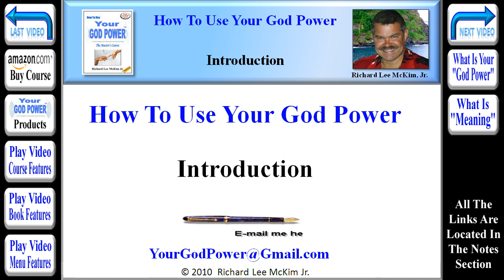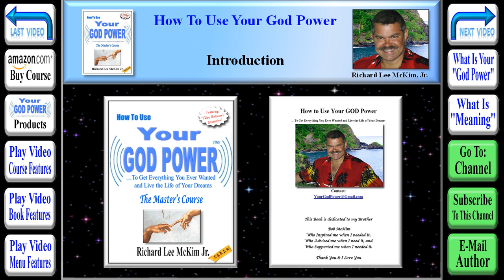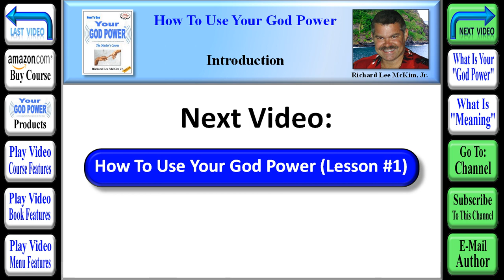How To Use Your God Power® (Introduction)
New York Times Bestselling Authors.  Richard Lee McKim Jr's  Book "How To Use Your God Power." Reveals Information and Findings from some of the Most well Known Bestselling Authors and Researchers of our time. Many of these Self Help Gurus, have Been on the New York Times Bestseller List many Times. Richard Lee McKim Jr's  Highly Acclaimed Book: "How To Use Your God Power," brings these New Age Secrets together in one Complete Understanding of the Universe and Life itself.

Secret.  Richard Lee McKim Jr's  Book "How To Use Your God Power" Picks up where the Movie, The Secret, Left Off.  That Movie introduced "The Law of Attraction" to Millions of New Age Seekers, but it did not explain exactly how Attraction, "Attracts."  Richard Lee McKim Jr.  Reveals the Secret to "Attraction" is "Resonance."  He explains exactly how "Attraction" works with Video Examples, Audio Examples and Simple Science. After Reading "How To Use Your God Power," The Law of Attraction will no longer be a Secret.

New Age.  Richard Lee McKim Jr's  Book: "How To Use Your God Power" is the Handbook of the New Age. The 2012 Awakening has caused More People than ever to Seek the Secrets to Life and Happiness. All the Secrets You Need to Know are in The Acclaimed Book: "How To Use Your God Power" By Richard Lee McKim Jr."

Resonance. Richard Lee McKim Jr's  Book: "How To Use Your God Power" reveals that Resonance is the "Secret" of The "Law Of Attraction." Using Your God Power, You can Change the Meanings in Your Life, Automatically Creating a New and Better Life Through Resonance.  That Is The Secret. New Meanings Equals A New Life.

New Age Guru Secret To Happiness & Success In 2012 - Use Your God Power.

This Course includes a 555 Page Fully Integrated E-Book with 400+ Internet Links, 35+ Hour Audio Book, 1,500+ Slide Power Point Slide Show, and a 35+ Hour Flash Movie.

Prior Video: How To Use Your God Power Course Menu Features Part 3 of 3
[TinyURL.com/GodPower-CourseMenuFeatures3]

Next Video: How To Use Your God Power Lesson #1
[TinyURL.com/GodPower-Lesson1]